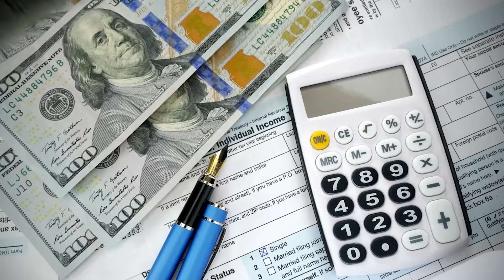How do we fix the education system: Marianne Williamson | Win the Day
Why is our education system so broken? 🤔

Spiritual leader Marianne Williamson (four-time #1 NY Times bestselling author) is running for President in 2024. In this video, she shares the exact reasons why our educational system is broken – and reveals her plan to restore it better than ever.

🚀 Take the Win the Day Quiz (and download your FREE personalized action plan):

Onward and upward always,
James Whittaker